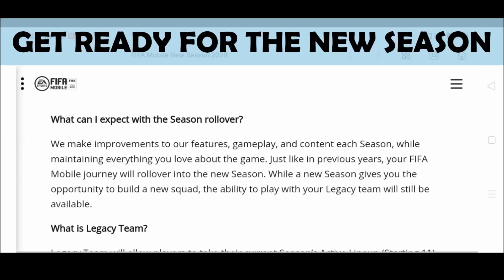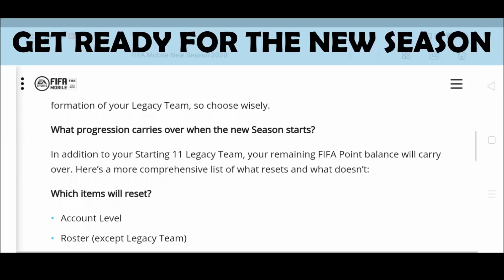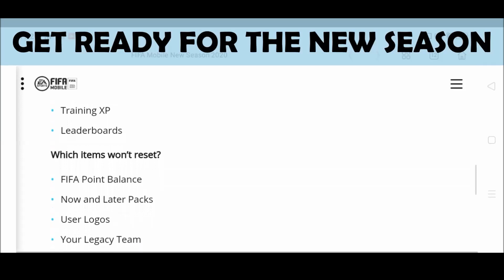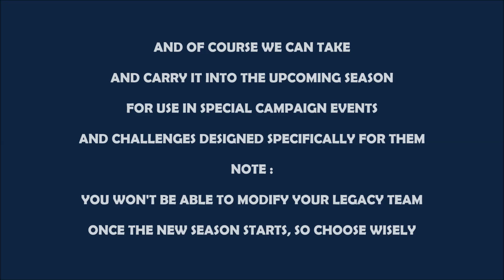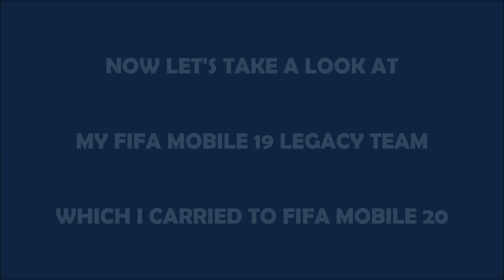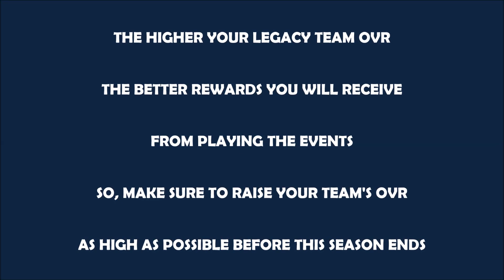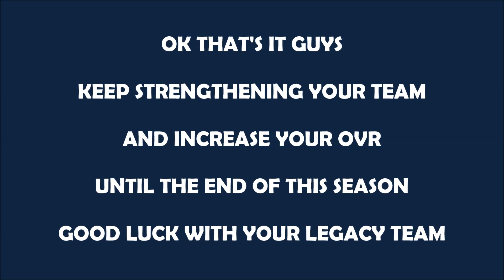WHAT IS 'LEGACY TEAM' FOR FIFA MOBILE 21 ??? | LEGACY TEAM EXPLAINED | FIFA MOBILE 20